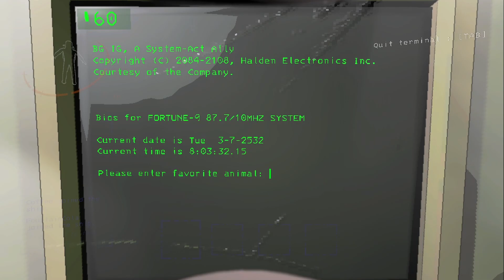Whoever hired us should be FIRED. | Lethal Company